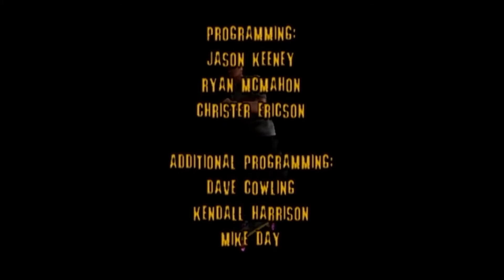Tony Hawk's Pro Skater - Part 8: The End Is Here!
Taking on a total classic that revolutionized the extreme sports video game genre, Tony Hawk's Pro Skater is the one that launched the franchise into homes everywhere.

This let's play of the original Tony Hawk's Pro Skater is a great trip down memory lane, as well a harsh reminder of what a long hiatus can do to one's ability.

It all comes to an end with the competition in Roswell, New Mexico.